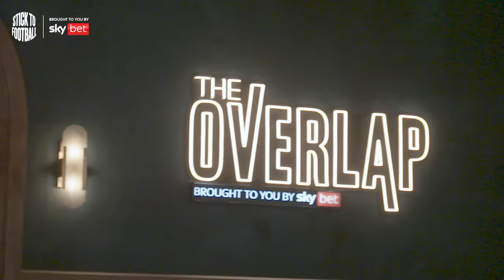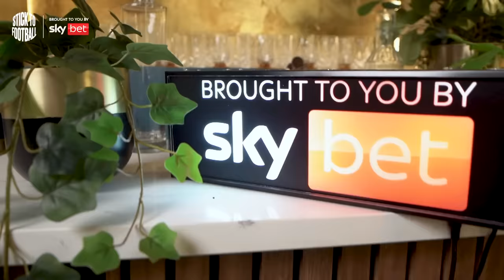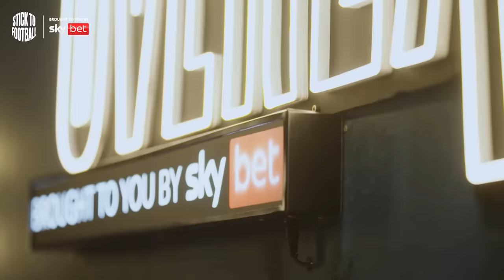Eddie Hearn: I Nearly Signed Tyson Fury! | Stick to Football EP 4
Chairman of Matchroom Sport, a sporting promotion company founded by his father Barry, Eddie has a renowned status around the globe having played a major role behind some of boxing’s biggest success stories.

Listen to incredible anecdotes from past promotions, what boxing is like as a business and how Eddie wants to see boxing develop and grow into the community.

Eddie also chats about how he nearly signed Tyson Fury, a prospected fight between Fury and his star-fighter Anthony Joshua and why Katie Taylor completely changed his outlook on women’s boxing.

Eddie delves into the recent rise of YouTube boxing and what it means to the professional world and ends on how his family continues to play a major role in his career.

If you liked the episode don't forget to let us know in the comments and if you want to listen only you can catch Stick to Football on all major podcast platforms.

00:00: Intro
00:28: Behind The Scenes
01:36: Gary’s introduction
02:03: Life as a Boxing promoter
03:39: Eddie’s father Barry and his influence
04:40: Competing with YouTube fighters
07:16: On DAZN
09:25: Boxing as a business
12:02: Prospect of Anthony Joshua v Tyson Fury
15:50: Hearn on Katie Taylor’s trailblazing
21:05: How to protect professional boxers
25:06: Anthony Joshua’s defeat to Oleksandr Usyk
27:55: Promoting Derek Chisora v Dillian Whyte
32:43: Boxing in the community
38:44: Nearly signing Tyson Fury
43:25: Anthony Joshua’s career
46:31: Hearn’s biggest regret
50:30: Losing £1m on a fight
53:20: Eddie’s relationship with father Barry
55:30: Family life with daughters Isabella and Sophia